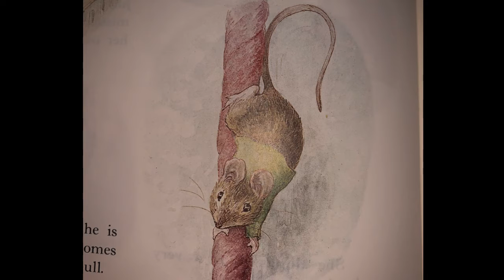The Story of Miss Moppet with Ms. Mueller